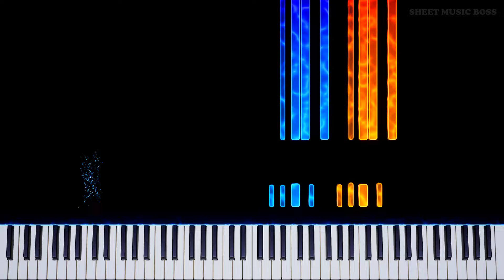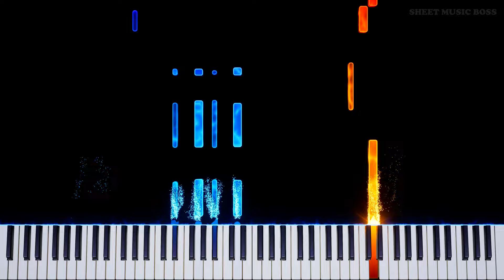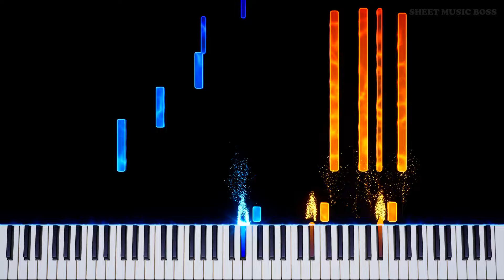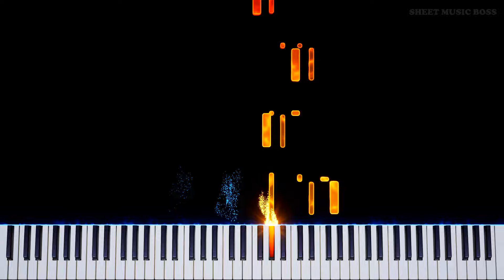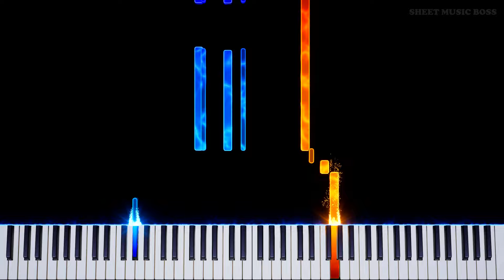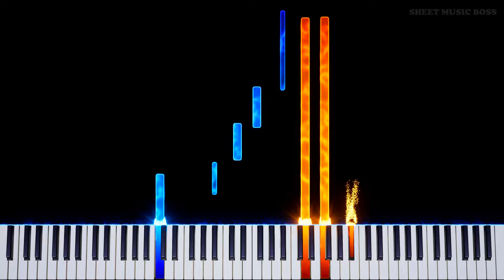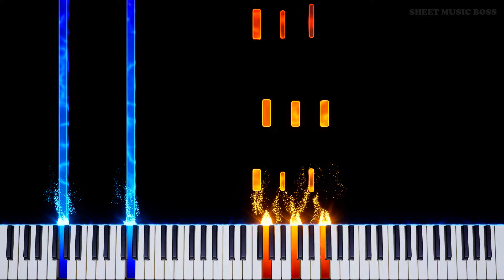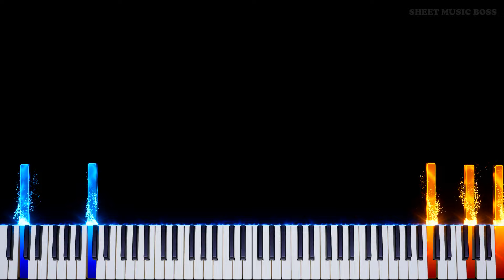Joe Hisaishi - Fantasia (for Nausicaä) - Piano Tutorial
👧 just a gal and her bug friend🐜

Fantasia (for Nausicaa) was written by JoeHisaishi for the gorgeous Nausicaa of the ValleyOfTheWind soundtrack.

Fantasia (for Nausicaä) by Joe Hisaishi
Performed by Andrew Wrangell